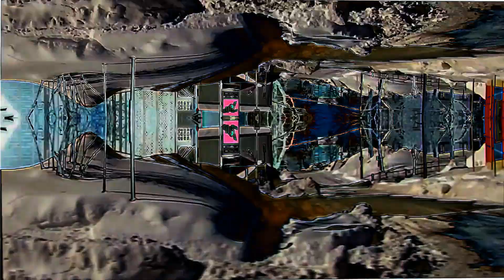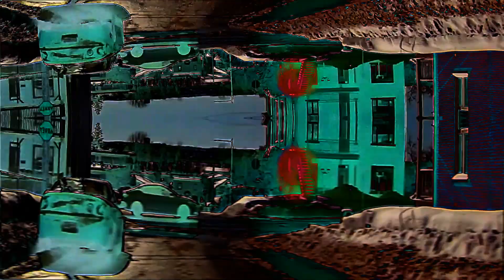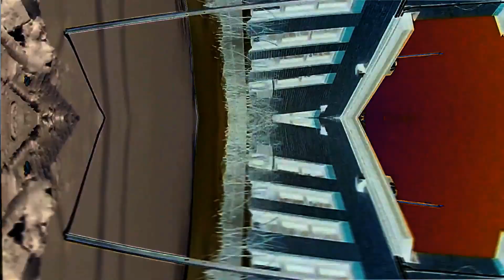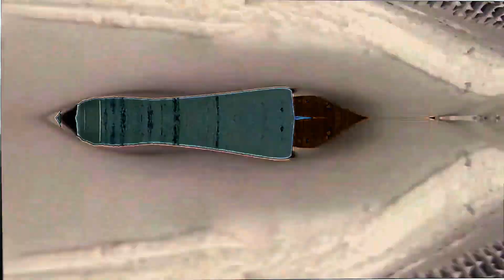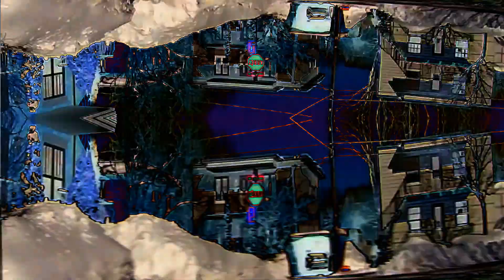ÉLECTRO MARCHE 000